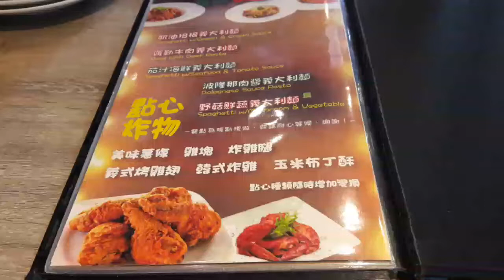Unlimited chicken+pizza | BULLFIGHT | Hsinchu Taiwan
Address ng BULLFIGHT
300, Hsinchu City, Xiangshan District, Section 3, Jingguo Road, 39號2F